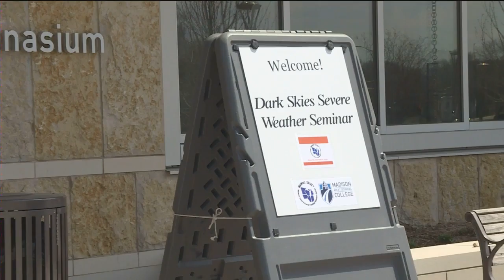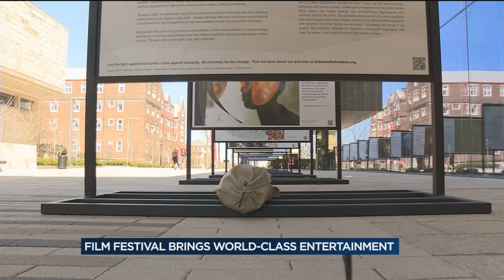News 3 at 6 - April 16, 2016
Fill-in anchor for News 3